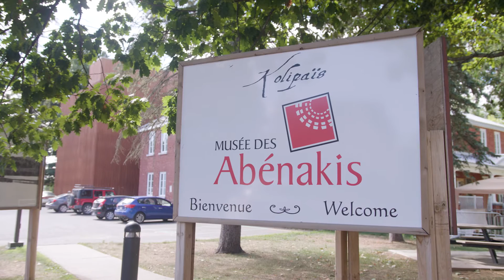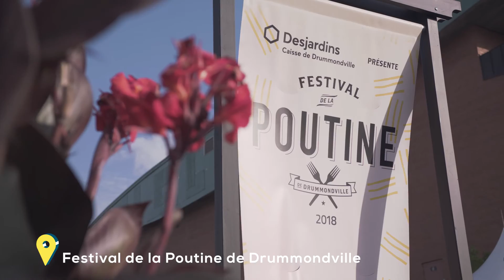A cultural experience in Centre-du-Québec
As just the place to captivate you, Centre-du-Québec will mesmerize you with its natural beauty and cultural attractions. You can admire the natural landscape at Parc Marie-Victorin, spend an inspirational day at the Village Québécois d'Antan, take in the delicious smells at La Maison de Bibi, spend a day learning at the Musée des Abénakis, Musée des religions du monde and the Centre de la Biodiversité du Québec, or enjoy the festivities at the Festival de la Poutine. All of this and more await you in Centre-du-Québec this summer!